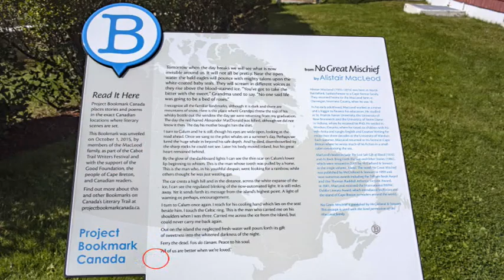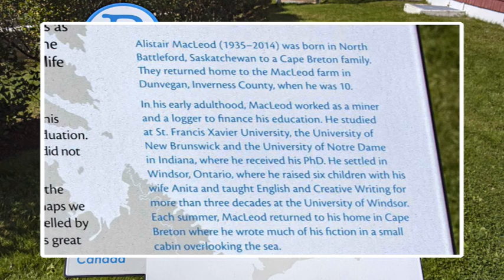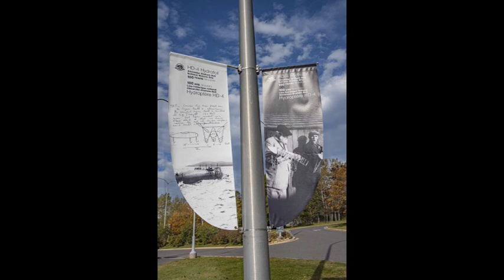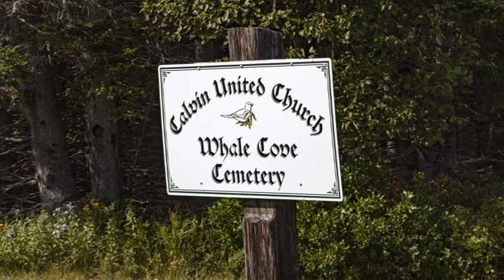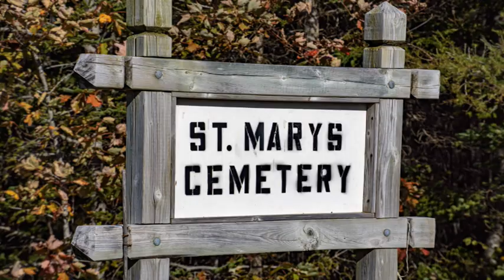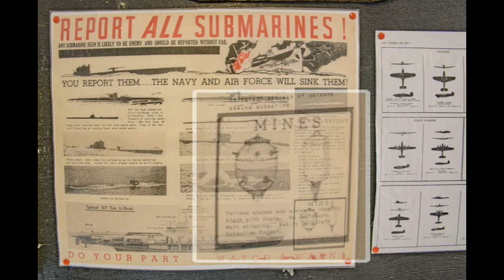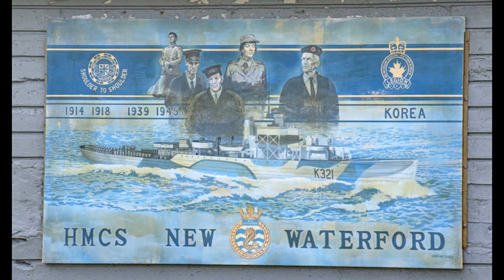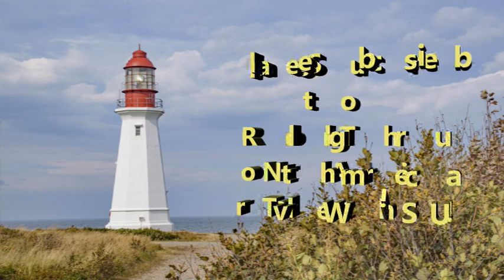Rolling Thru Cape Breton Island, Nova Scotia, Canada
Cape Breton Island in Nova Scotia, Canada is a wonderful place to enjoy the sound of waves crashing on the shore, lighthouses, and scenic overlooks. We also managed to take in two museums, the Alexander Graham Bell Museum and historic Fort Petrie. Come travel with us on this beautiful, historic island.

Paul Cannon and Grace Grogan live and travel throughout the United States and Canada full time in a motor home. Both photographers, we love visiting unusual spots to take photographs and video. Our YouTube channel, Rolling Thru North America Travel With US! provides a glimpse into our on-road and off-road adventures.

Paul Cannon - Photography and Video Production
Grace Grogan - Photography and Script Writing